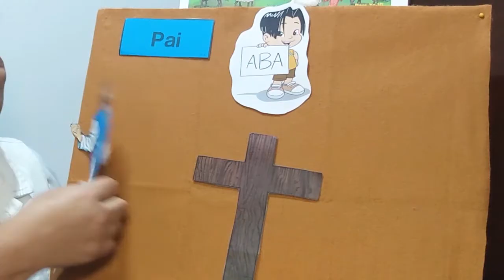15 - Aba Pai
15 - Aba Pai
Contadora: Rosiléia Araújo
Referência bíblica: Gálatas 4.4-7

A História "Aba Pai" se refere a lição nº 15 da Revista para Escola Dominical – Coleção Bem-Te-Vi MATURIDADE CRISTÃ | DEUS NOS AJUDA A CRESCER. O tema foi lançado no 1º semestre de 2021. Tem três lições gratuitas disponíveis para download de cada revista para você conhecer melhor a nossa publicação.